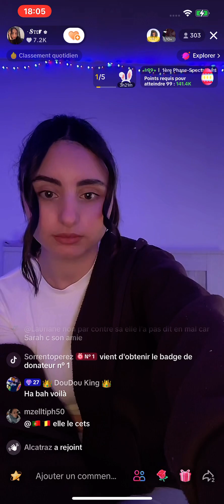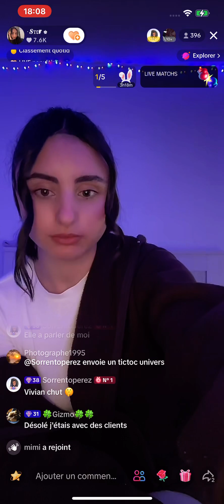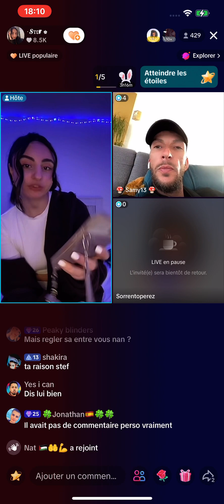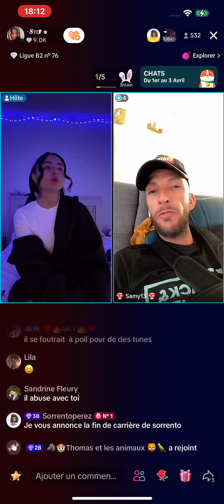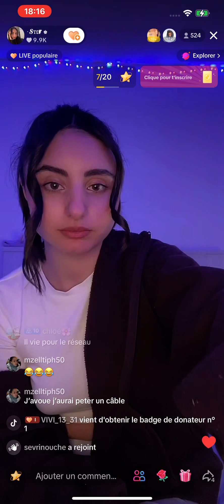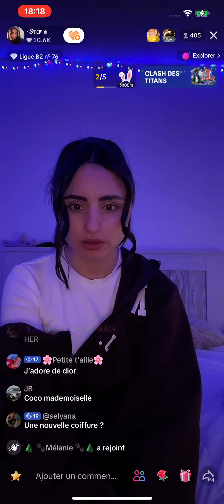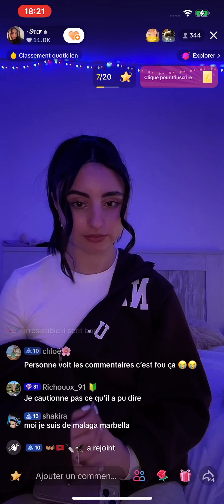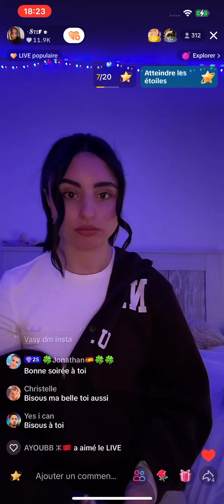Sorrento en embrouille avec sa copine stef de Madrid